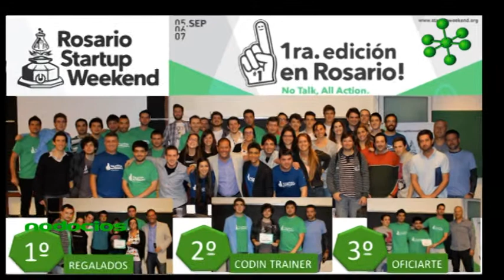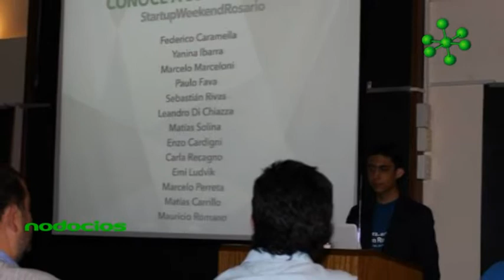Participantes de la Jornada Start Up Weekend 2014